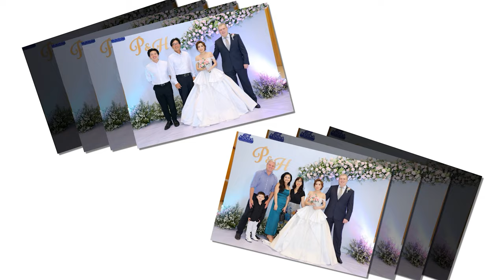Wedding | Paul - Huong | 05.08.2023